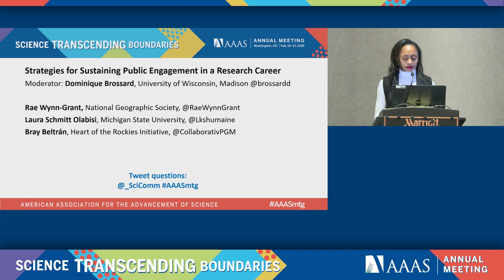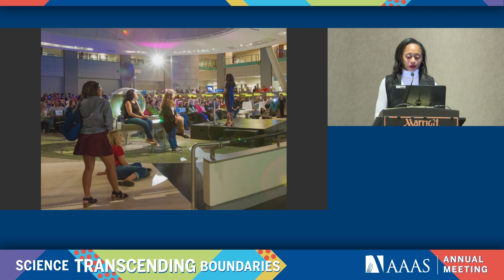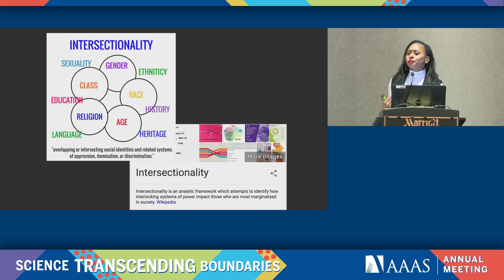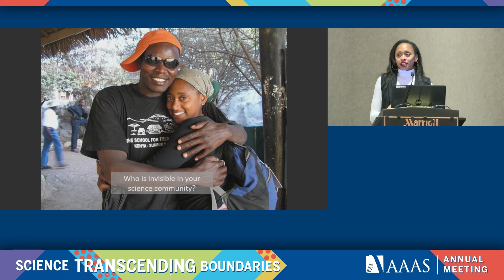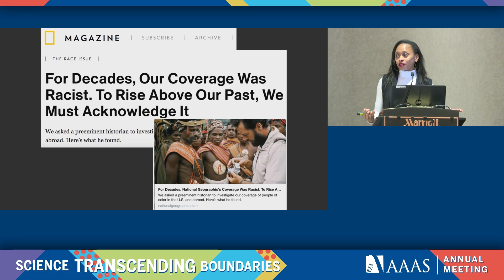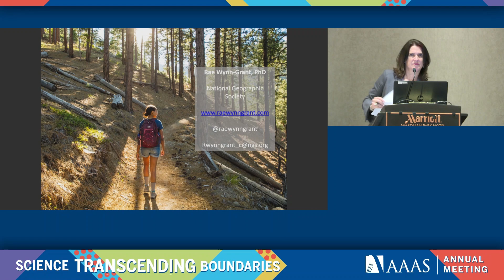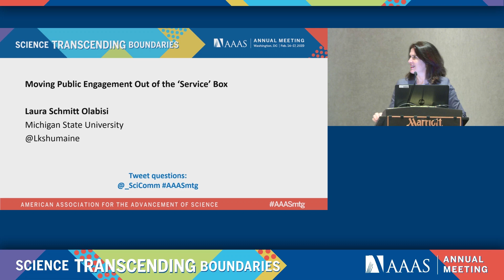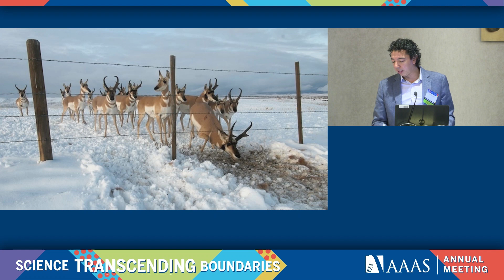Strategies for Sustaining Public Engagement in a Research Career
This session at the AAAS Annual Meeting shared ways scientists have included public engagement in their research careers at a variety of institutions. The panel was part of the Communicating Science Seminar, which provides a forum for scientists, science communication and public engagement professionals, and social scientists whose research can inform best practices to share their expertise and learn from one another.